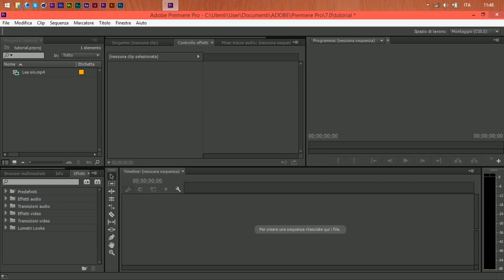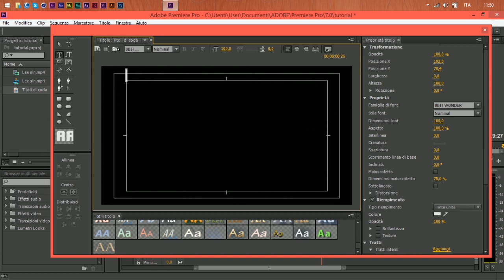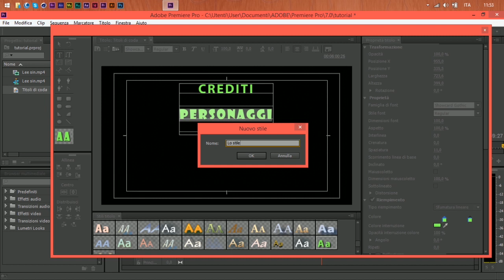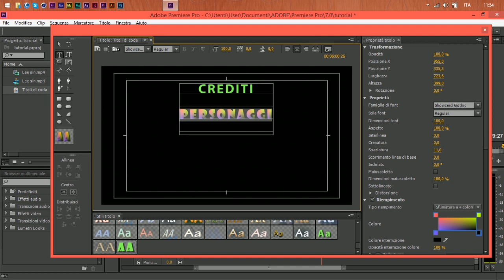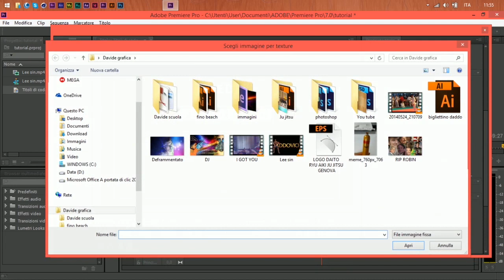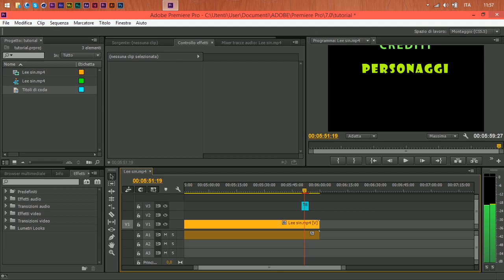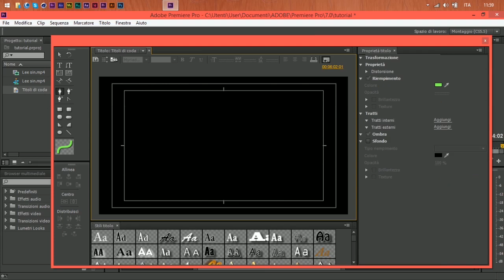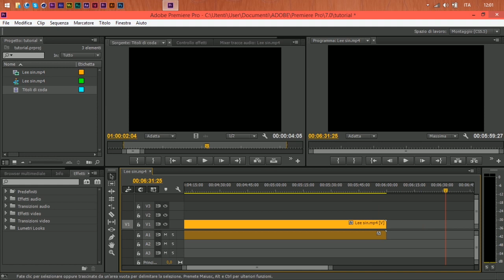Tutorial Premiere CC "Come creare un titolo"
Salve a tutti ragazzi sono tornato con un tuorial su come si creano i titoli su adobe premiere cc.
il video in se è abbastanza semplice e chiaro.